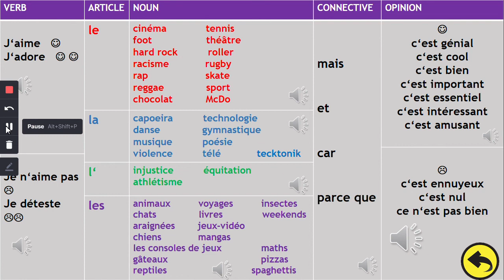Extra dictation listening sentences